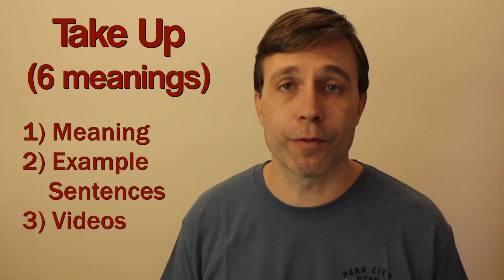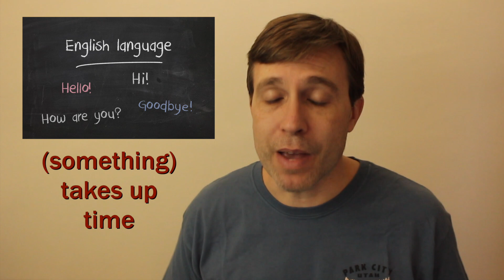TAKE UP Has 6 Different Meanings 😲 Phrasal Verb Lesson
I just want to take up a little bit of your time in order to teach you 6 different meanings for the phrasal verb TAKE UP. And I really hope you take me up on this offer to improve your English skills by building your vocabulary.